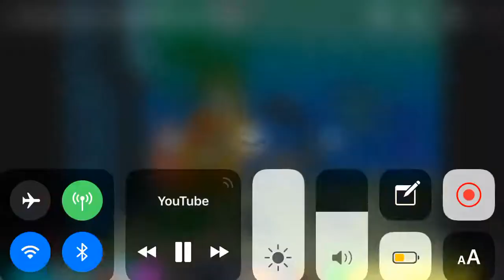HE’S BEATING UP SQUIDWARD!!! 😂😂😂